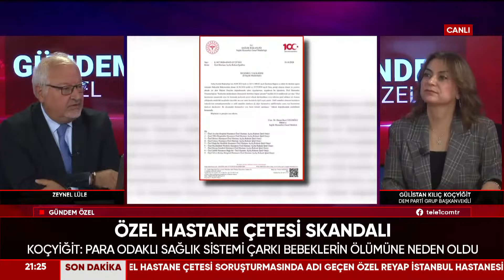DEM Parti Olası Bir 'Çözüm Süreci'ne Nasıl Yaklaşıyor? Gülistan Kılıç Koçyiğit Anlatıyor...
AKP'li Cumhurbaşkanı Recep Tayyip Erdoğan, kabine toplantısı sonrası yaptığı açıklamada yeni çözüm sürecine söylentilerine atıfta bulunarak, "Türkiye siyasette yumuşama iklimine girdi" dedi. Bahçeli'nin DEM Parti çıkışı sonrası başlayan  'çözüm süreci' tartışmaları devam ediyor. DEM Partili Gülistan Kılıç Koçyiğit olası çözüm sürecine DEM Parti'nin nasıl yaklaştığını anlattı.